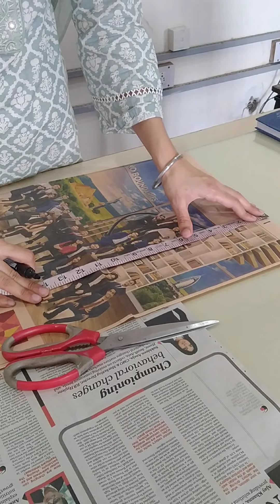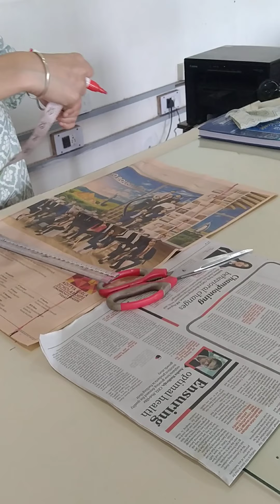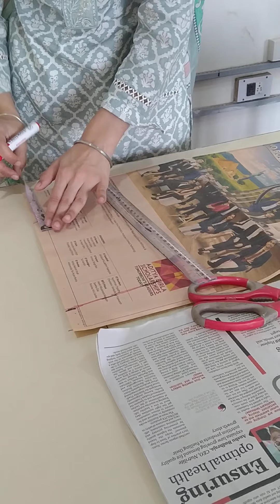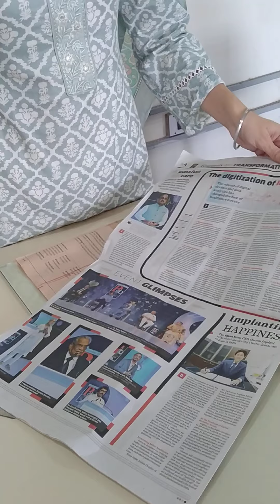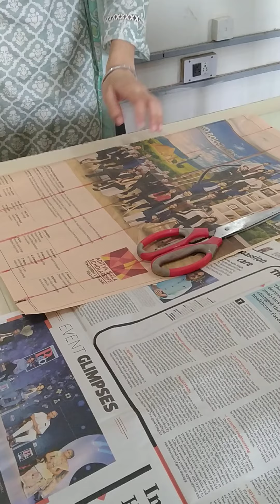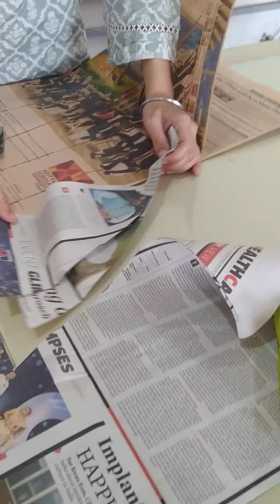Godet skirt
Godet skirt cutting